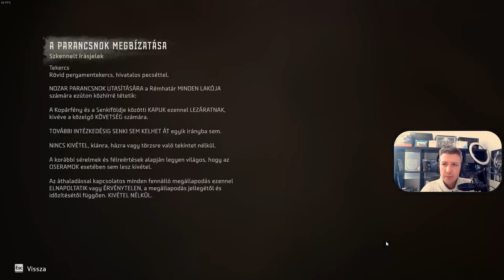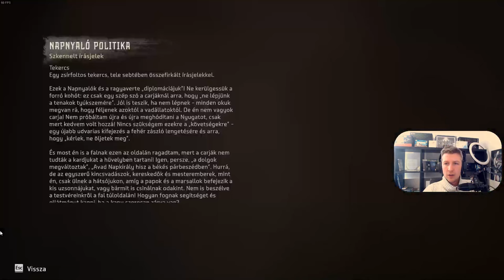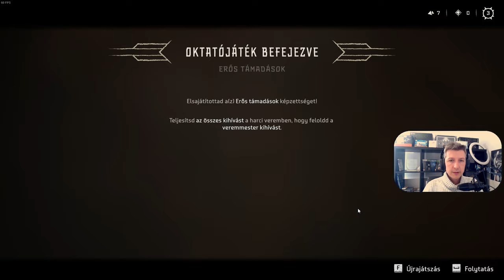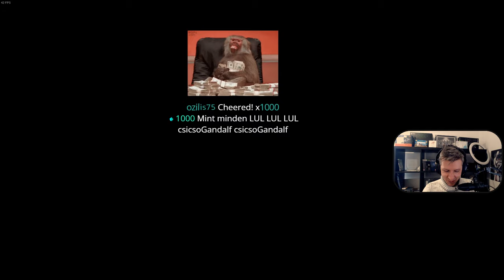Horizon Forbidden West magyar végigjátszás #2! - Tanulás! - ULTRA HARD Diff.!